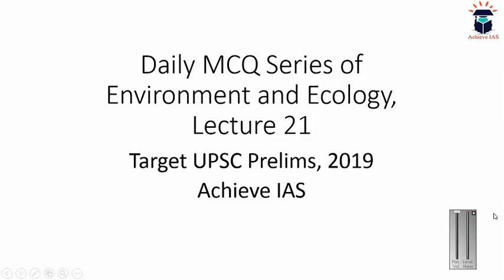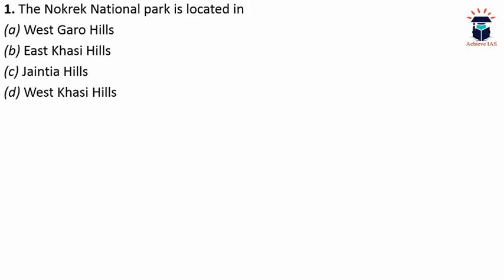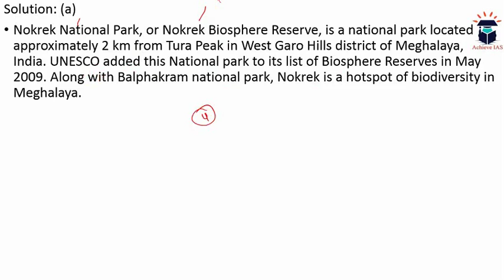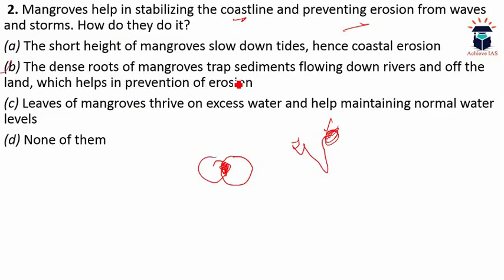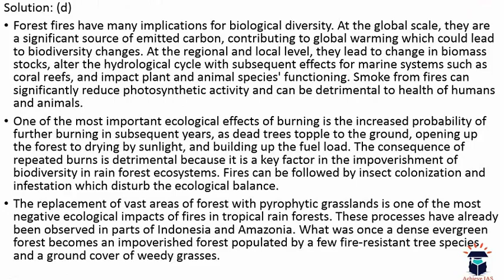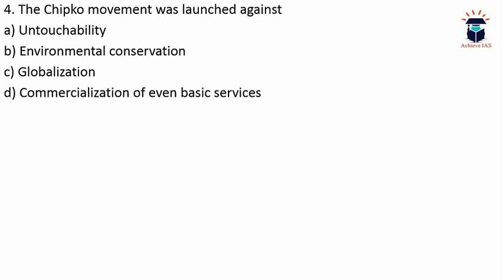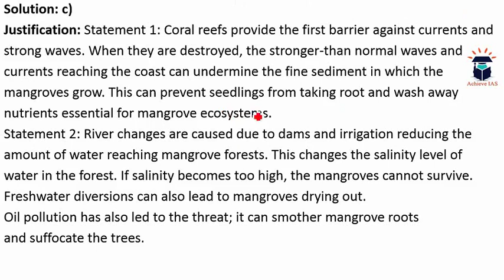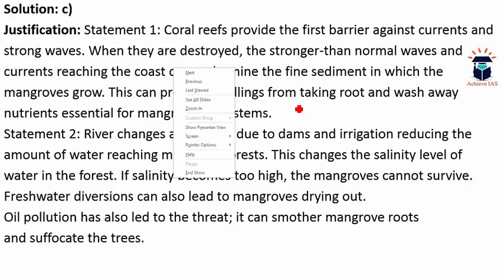Daily MCQ Series of Environment and Ecology, Lecture 21